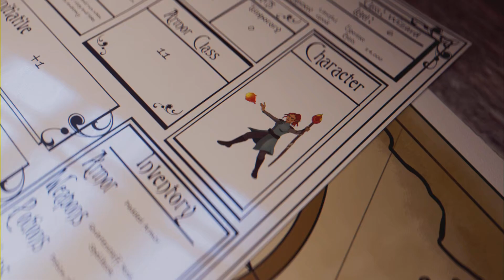The Prodigy Out of Space - Play Gta 5 online ( Whore bitch sex )